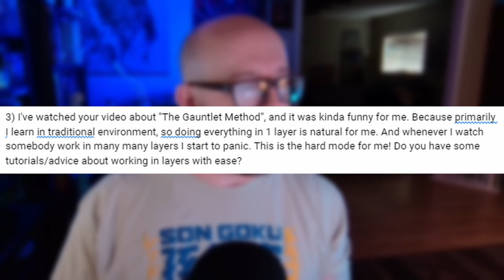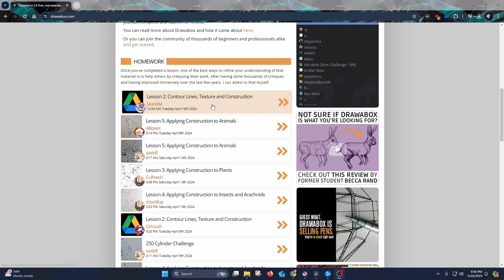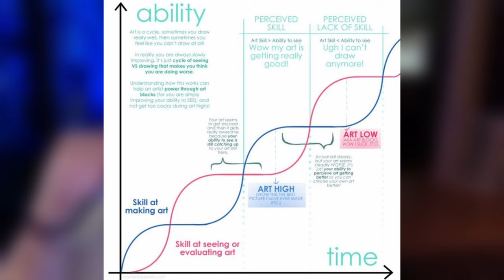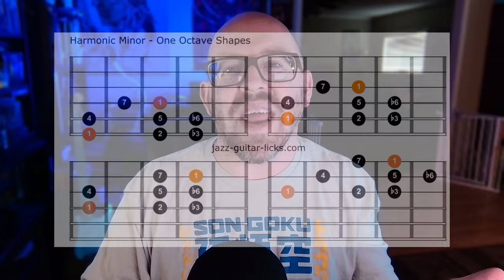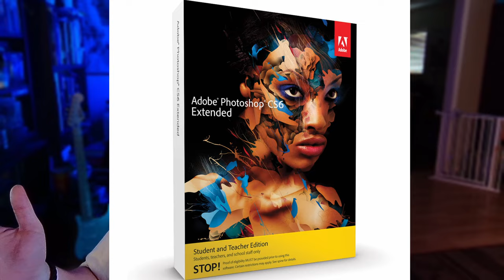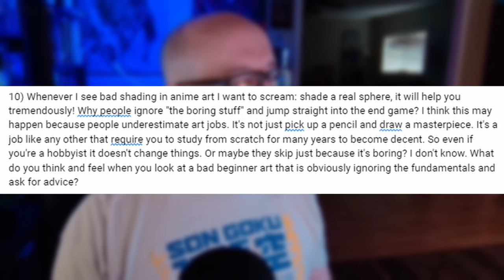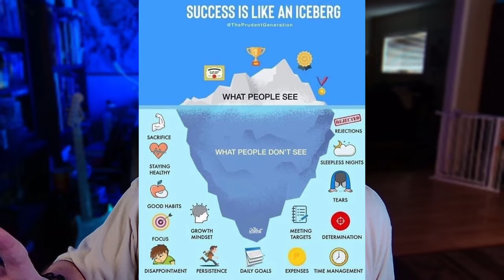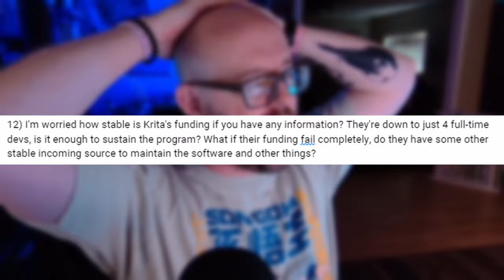Ask Wes Ep. 4 - The Art Q&A Show!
It's been a minute, but everyone's favorite bald dad is back with a nearly HOUR LONG Q&A episode, it's Ask Wes, and it's HERE! We dig into 12 questions ranging from art fundamentals, best practices, professional art advice, and maybe even revealing hidden talents.

Get my tutorials, brushes, gradients, and MORE to level up your digital and traditional art journey!

A few of my courses are on Skillshare! Sign up for your first month of Skillshare, absolutely FREE, and view as many tutorials as you like, on the house!!

Want more painting tips? It features over 400 pages of tips, tricks, projects, and overall advice to take you digital painting to the next level!

Buy "Draw and Paint Better with Krita" -

SOCIALS

Q: What is the program you use for organizing and sorting your references?

A: I use PureRef, which is totally free to use and a godsend when working, no matter what digital art program you prefer!